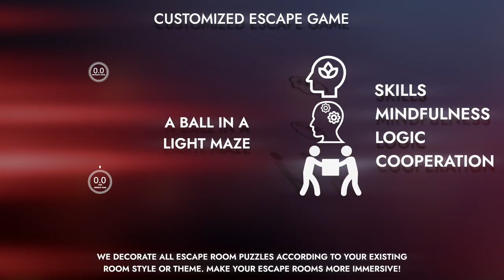Maze with a Ball. Customized escape room puzzle, Escape room gadget.